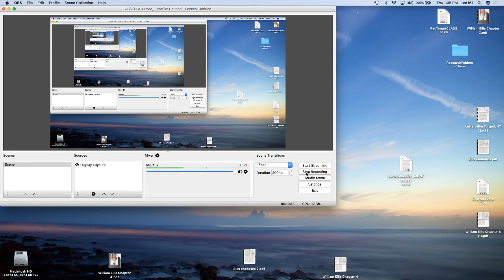EllisP32018 02 15 12 55 45